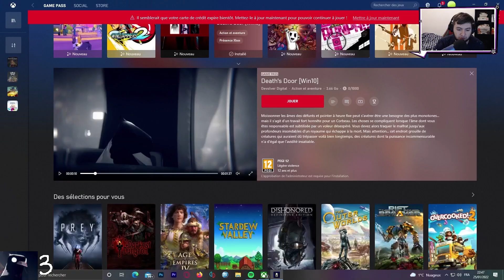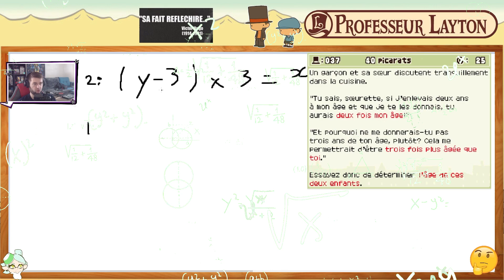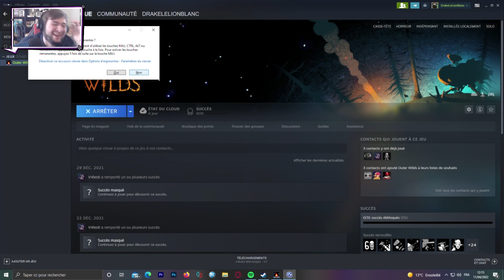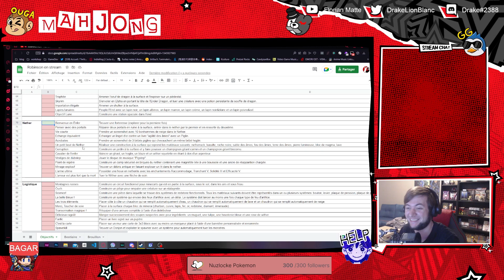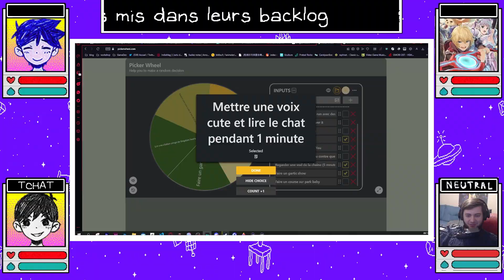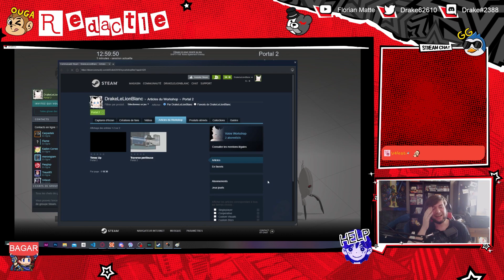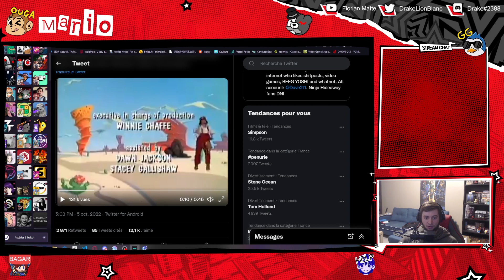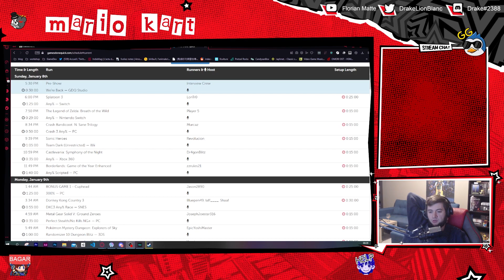LE BEST OF DE DRAKE - 2022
Encore une grosse année, et du coup la durée en a été multipliée par deux...